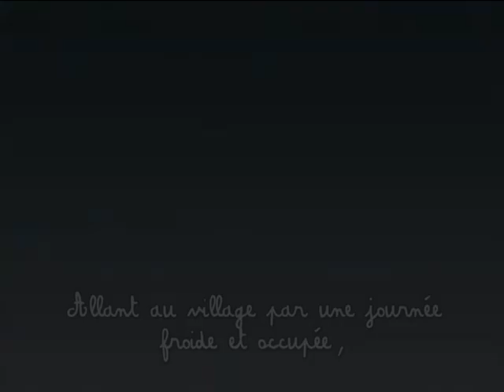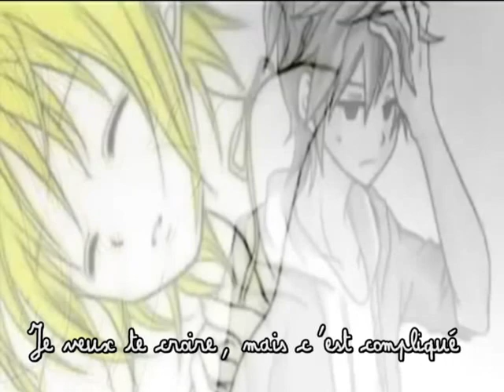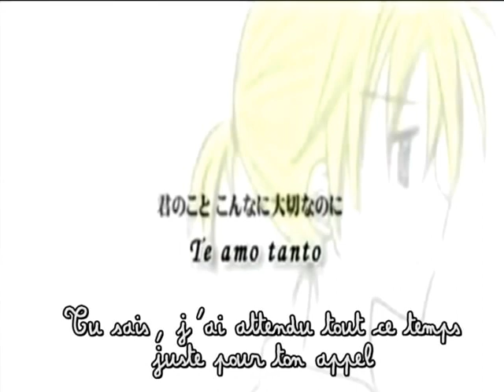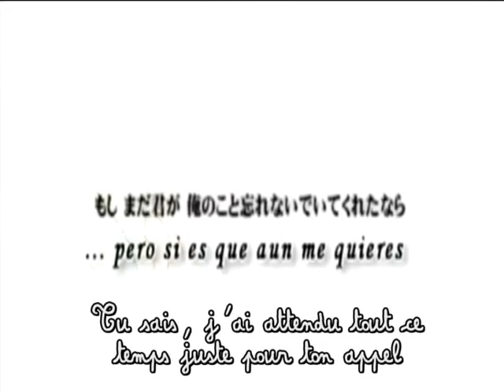[Poucet] Why don't you call me yet? ~ レンラクマダー? {+ french subs}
(Uh, this video has also some Spanish subs, sorry %D)

So here is OTL's entry, yeah, other members were sick so I did everyth- *shot

"My life is a drama,
I'm living in shoujo manga"

This song is old but ///u///

Do you really need a French translation of this description?.. next time maybe /o/

Credits:
Music: Live P
Video: Eromame
Mix/Vocals/French subs: Poucet
Original vocals: Kagamine Rin